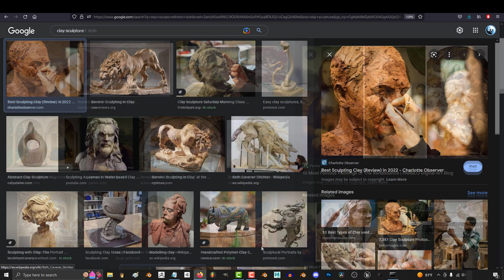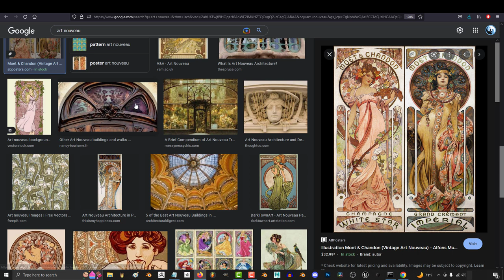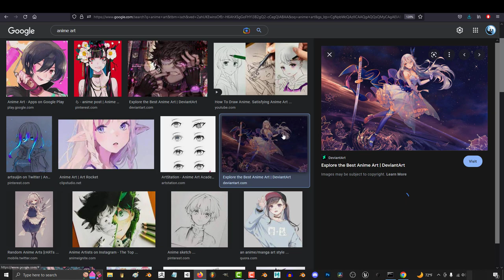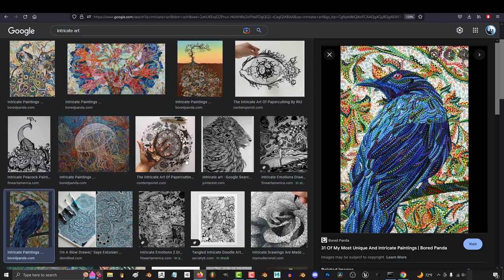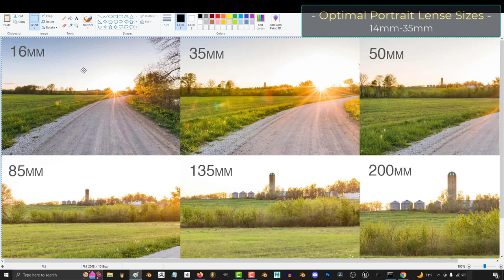Art (JARGON & TERMS) Everyone Should Know-!!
Here's the crash-course of all the lingering art-jargon I think you should know :)